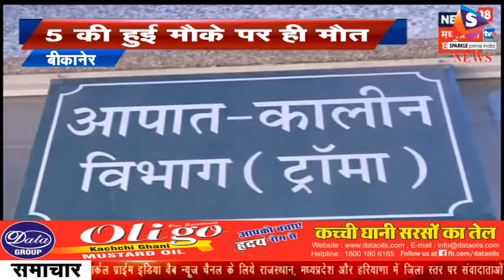एक साथ दो दर्दनाक हादसे, बारातियों से भरी दो बसों को ट्रकों ने मारी टक्कर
-बीकानेर में एक साथ दो हादसे सामने आये हैं और दोनों ही बस बारातियों से भरी हुई थी और दोनों ही बसें ट्रक से टकरा गई। दोनों हादसे अलग अलग जगह हुए हैं। श्रीडूंगरगढ़ के बिदासर गांव के पास शनिवार रात करीब 2:30 बजे एक अज्ञात ट्रक ने मिनी बस को टक्कर मार दी यह बस बारातियों को लेकर रतनगढ़ की तरफ जा रही थी। बस में सवार 5 लोगों की मौके पर ही मौत हो गई। जबकि लगभग 18  लोग घायल हो गए। इस भयानक हादसे की वजह से कोहराम मच गया। दोनों वाहन बुरी तरीके से क्षतिग्रस्त हो गए। घटना की सूचना मिलने पर पुलिस प्रशासन मौके पर पहुंचा। घायलों को निजी वाहनों से पीबीएम के ट्रॉमा सेंटर भिजवाया गया। बीकानेर के पीबीएम अस्पताल पहुंचने पर एक और घायल मरीज की मौत हो गई। जबकि 12 लोग गंभीर घायल है जिन का उपचार चल रहा है।
 वहीं, महाजन से करीब 36 किमी दूर अरजनसर- गोपालसर सम्पर्क सड़क पर शनिवार को दिन में बारात लेकर जा रही एक बस सामने से आ रहे ट्रक से टकरा गई। जिससे बस में सवार करीब 8 सवारियों के हल्की चोट आई। जानकारी के अनुसार रावतसर से बारात लेकर जा रही बस अरजनसर से आगे गोपालसर के पास सामने से आ रहे ट्रक से टकरा गई। जिससे बस में सवार कई लोग घायल हो गए। दोनों वाहन सामने से क्षतिग्रस्त हो गए। हादसे में बस में सवार अर्जुनसिंहए सुमेर सिंह और दीपसिंह गंभीर घायल हो गए। जिन्हें बीकानेर के पीबीएम अस्पताल में रेफर किया गया है। घटना स्थल राजियासर थाना क्षेत्र का है।